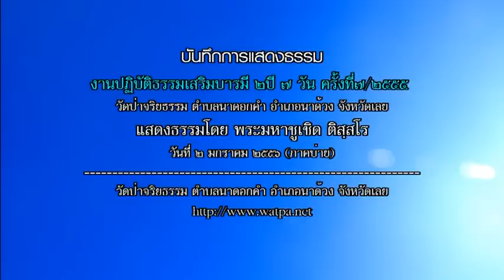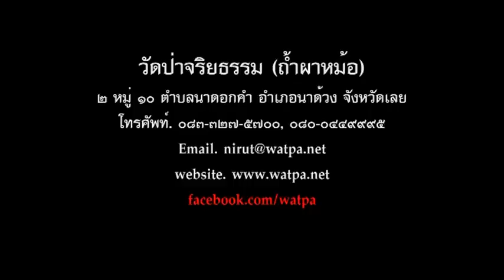56 01 02 1300 พระมหาชูเชิด ติสฺสโร